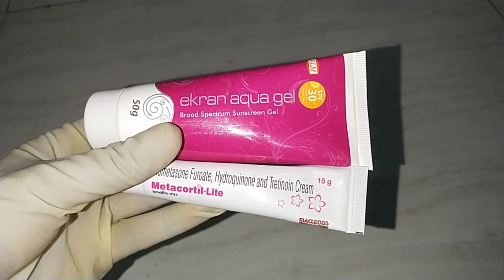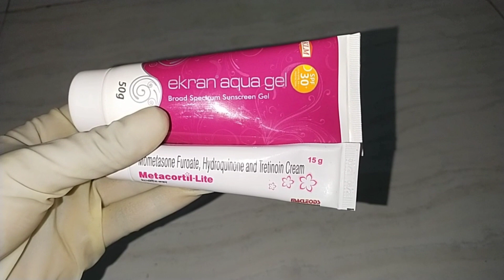Pigmentation Best Creams / pigmentation & Suntan remove creams / bhangu kannada videos.